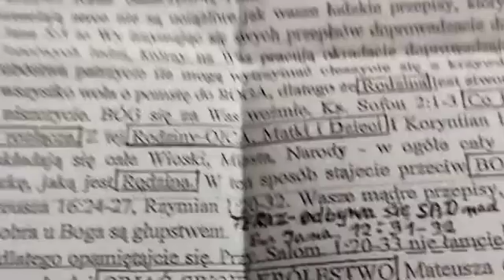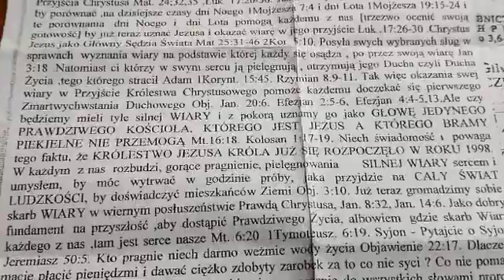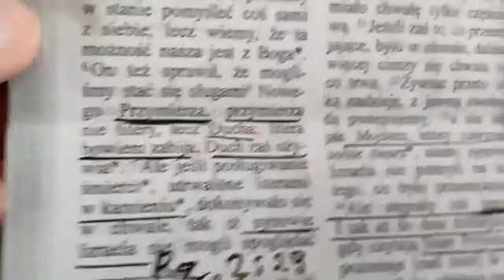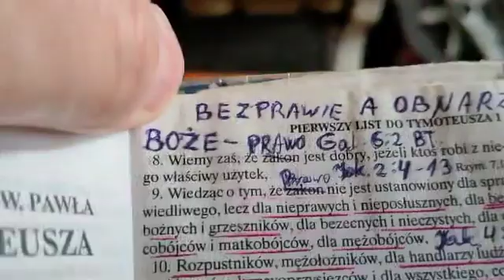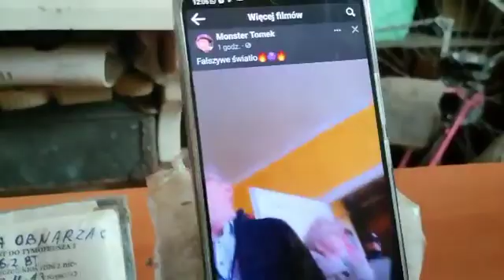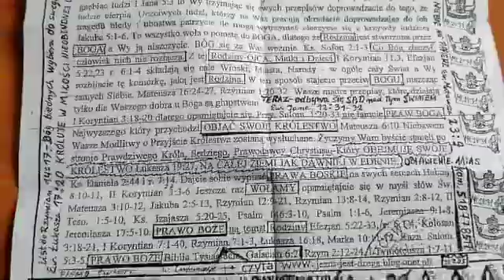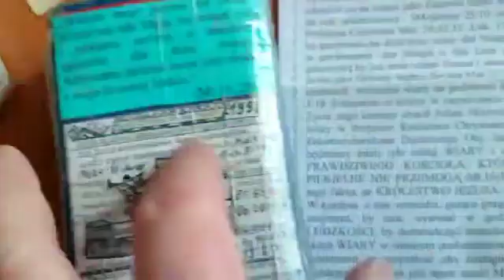Rozbijają rodziny Sąd Policja i reszta